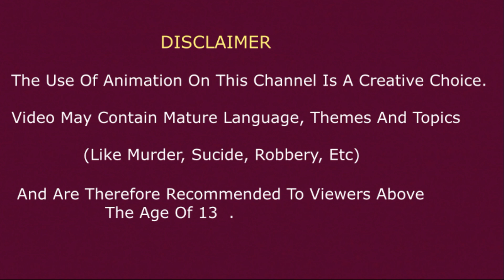जासूसी पहेली | Detective puzzle | Hindi Riddles | jasoosi paheliyan Hindi | paheliyan logic sawal